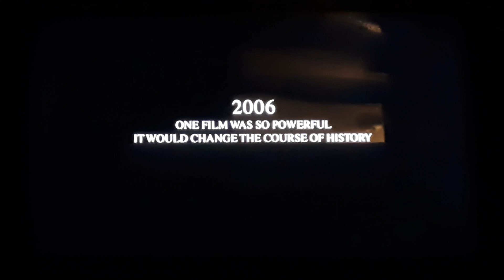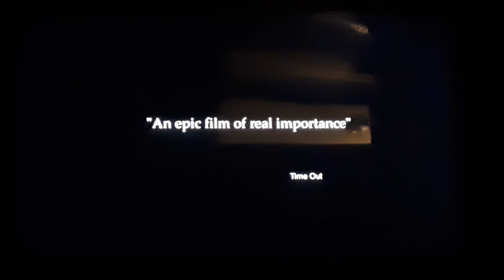Opening To Human Traffic UK DVD (2008)